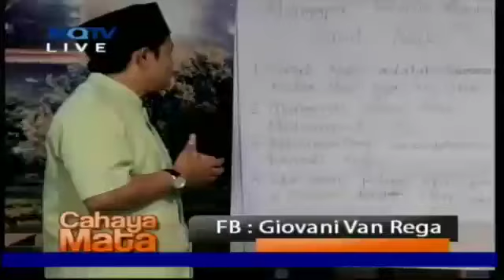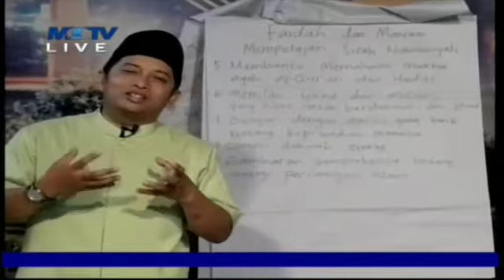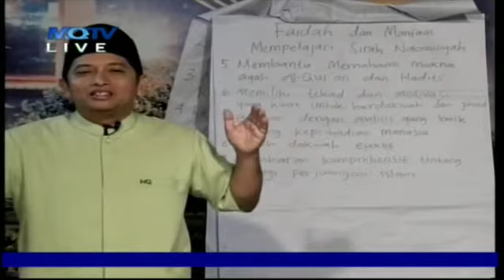Memahami pentingnya sirah nabawiyah giovani van rega (mang geo) bagian 2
Video from Mang GEO